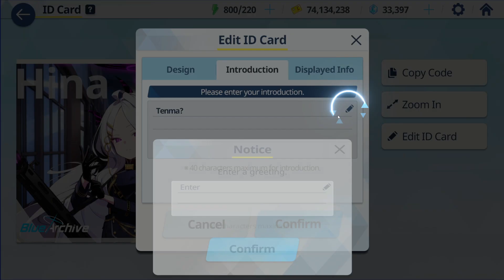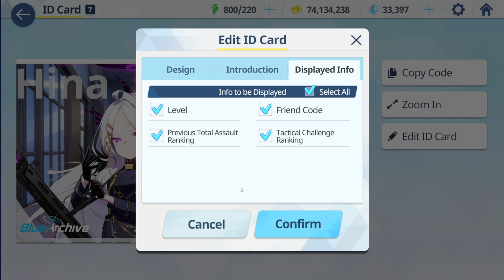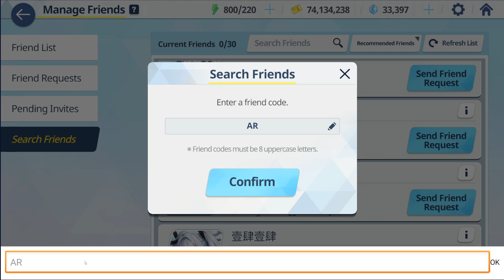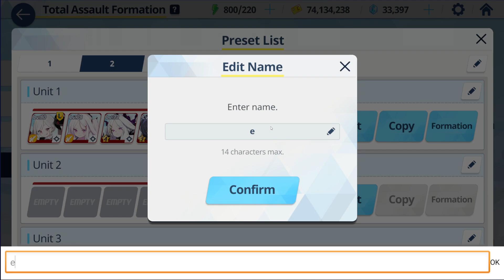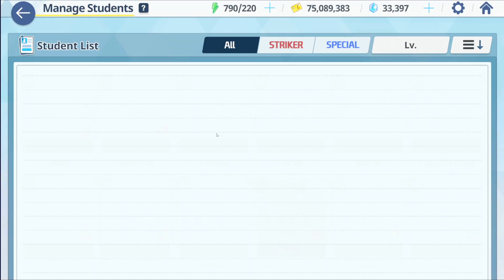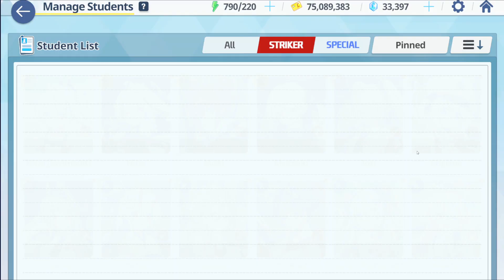Blue Archive: Actualización de Verano! | Skip de batallas, Nuevos Crafteos y Mas !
Tenemos una nueva actualización gigante dentro del juego que nos trae nuevas funciones importante para una mejor comodidad ! Desde poder iniciar con las habilidades que tu quieras, hasta conseguir fragmentos de estudiantes en el crafteo!
00:00 Amigos
05:10 Seteo de Skills
07:07 Guarda Equipos
09:46 Skip de Stage
12:24 Skip de PVP
13:36 Monedas de Bounty
15:15 Actualizacion de Tiendas
16:37 Nuevos Crafteos
20:50 Estudiantes Favoritas